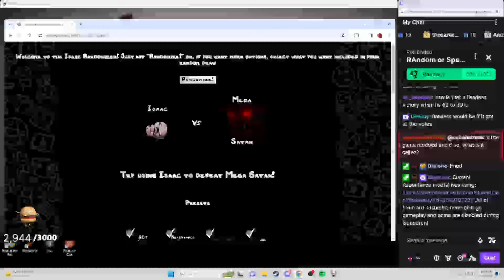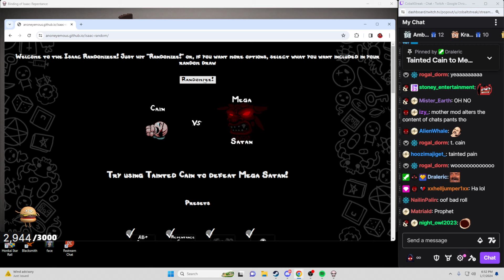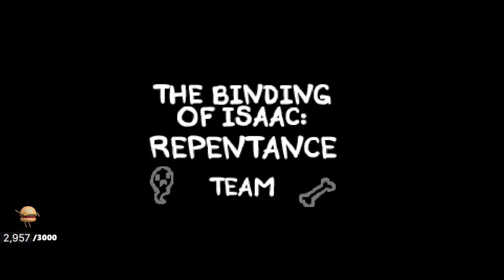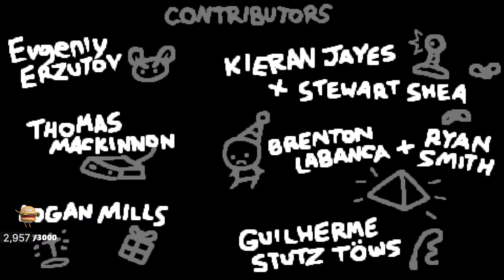Random Character vs Random Boss Streak #38 [The Binding of Isaac: Repentance]